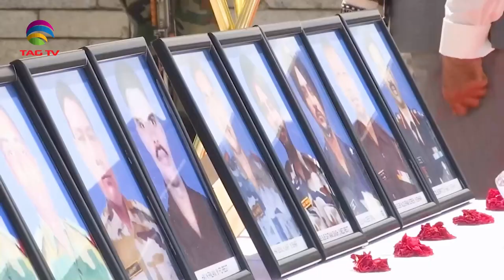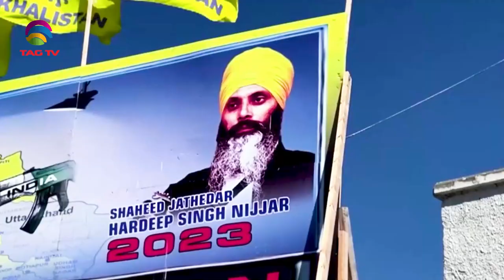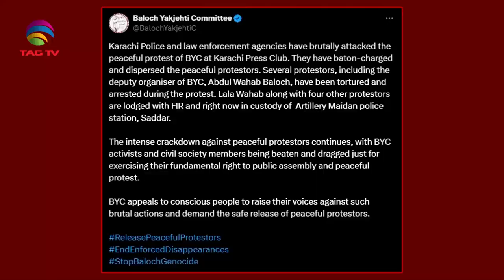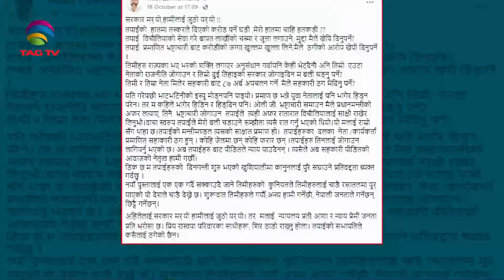After 4 Years of Tension, India and China Agree on LAC Patrolling, India-Canada issue, and more...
After 4 Years of Tension, India-China Reach LAC Patrolling Deal, India-Canada Issue & More – South Asia News 21 Oct 2024